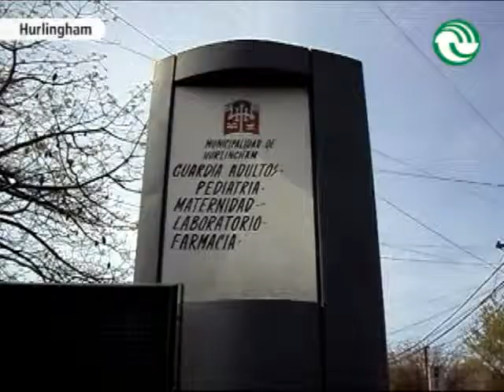La maternidad municipal cumple nueve años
Además de atender 1.400 partos anuales, el nosocomio comunal incorporó servicios quirúrgicos únicos en el sistema de salud municipal y contribuyó al descenso de la mortalidad infantil en el Distrito.